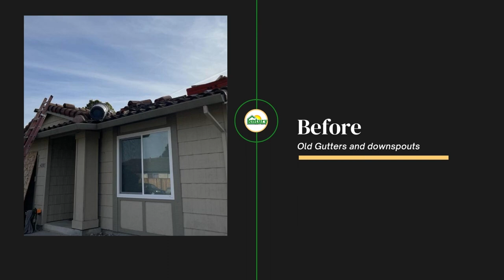Tile Roof Replacement Before and After │ Century Roof & Solar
Century Roof & Solar recently completed a project in Union City. Check out some before and after photos. Contact the "Most Trusted Name in Roofing" for all your roofing, solar, and gutter installation needs.